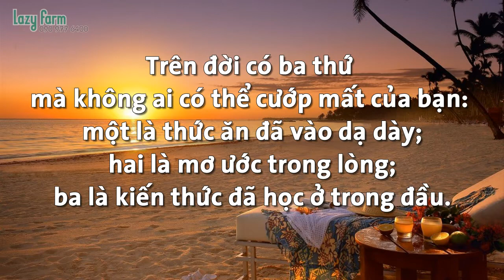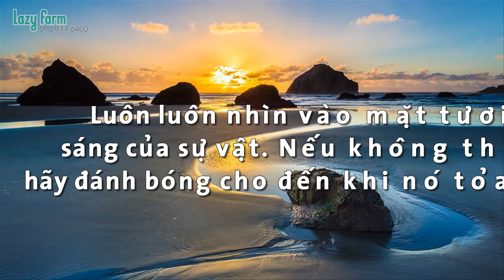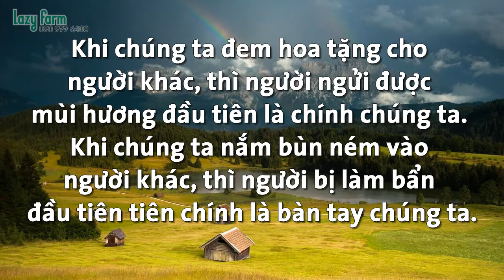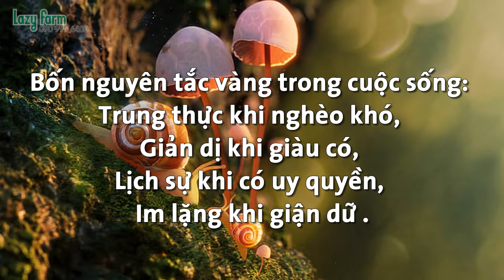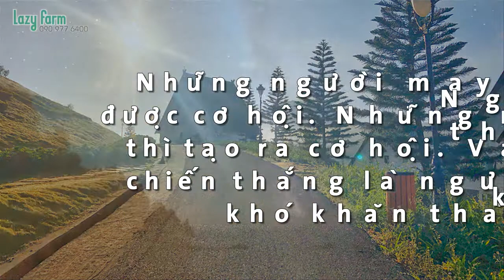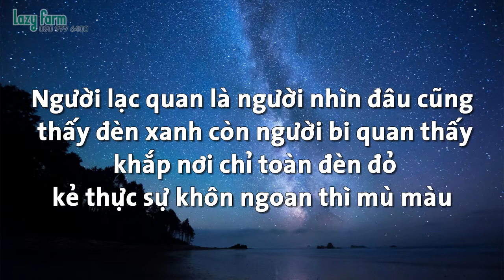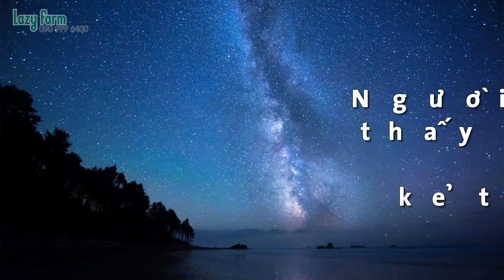NHỮNG CÂU NÓI Ý NGHĨA VỀ CUỘC SỐNG - LAZY FARM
CÂU NÓI TRUYỀN ĐỘNG LỰC CHO BẠN
Gà gáy thì trời sáng mà gà không gáy thì trời cũng sẽ sáng .Trời sáng hay không,không phụ thuộc vào con gà .Vấn đề trời sáng ai là người thức tỉnh . Cũng tương tự như vậy Thành Công hay Thất Bại nó không phụ thuộc vào dãy chữ số mà nó phụ thuộc vào bản lĩnh và sự kiên trì.Trên đời này người giỏi nhiều lắm nhưng kết quả lại con số 0 Thất Bại hay Thành Công đó là đều chắc chắn của cuộc sống.Nếu bạn biến sự Thất Bại thành Thành Công đó là bản lĩnh .Nếu bạn biến sự Sợ Hãi thành sự Nỗ Lực đó là sự kiên trì.Hãy đi xuyên Bức Tương Lớp Áo của sự sợ hãi để vượt đến Thành Công